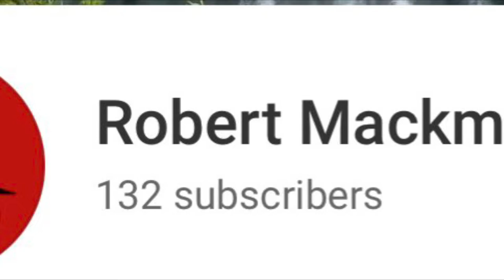All 6 (Native) U.K. Reptiles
All the native species of reptile in the UK the list consists of common lizards, Sand lizards, slow worms, grass snakes/barred grass snakes, adders/European adders and smooth snakes.